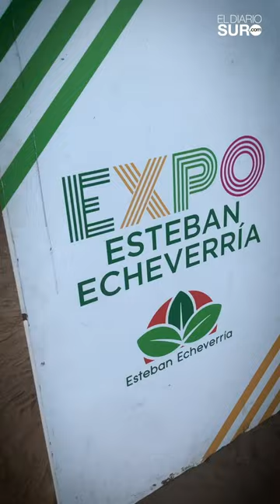Expo Esteban Echeverría en campo Amat